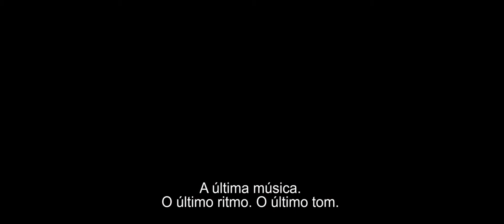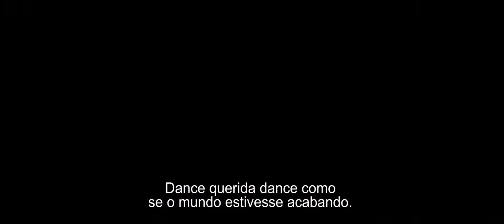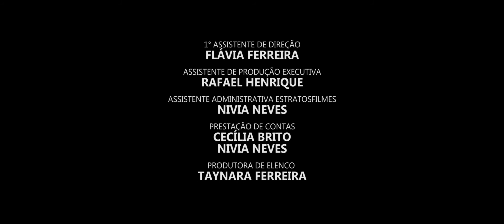Curta-metragem "Cavaleiros da Vergonha"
Este projeto (proposta) foi contemplado com recursos da Lei Aldir Blanc. É uma realização do Ministério do Turismo, da  Secretaria Especial de Cultura do Governo Federal, Prefeitura de Goiânia.

Sinopse: num futuro não muito distante, um encontro inesperado coloca duas figuras que representam o estado do mundo em um conflito por memórias, e música.

Direção e Roteiro – Gabriel Newton
Produção Executiva – Micael Bispo
Direção de Produção – Yasmin Lima
Diretor de Fotografia – Antônio H. Queiroz
Diretora de Arte – Wilma Morais

Elenco
Nivia Neves – Brisa
Victor Vinícius – Osso
Amanda Ramos - Narradora

Técnico de Som – Thaís Oliveira
Montagem – Thomaz Magalhães
Edição de Som – Thais Oliveira
1° Assistente de Direção – Flávia Ferreira
Assistente de Produção – Lalá Bueno
Assistente de Produção Executiva –  Nivia Helenne
Assistente de Câmera – Léo Rocha
1° Assistente de Arte – Dionatan Barroso
Produtora de Elenco – Taynara Ferreira
Maquiagem – Ana Simiema
Assistente de Maquiagem – Mikael Siqueira
Microfonista – Thiago Rodrigues
Colorização e Finalização – Antonio H. Queiroz
Making Of/Still – Sidi Leite
Identidade Visual – Antônio H. Queiroz
Gabriel Newton
Assistente de Set – Daniel Lopes
Cozinheira: mãe do Antõnio e Claudia Lima